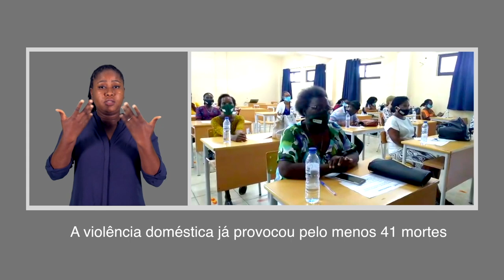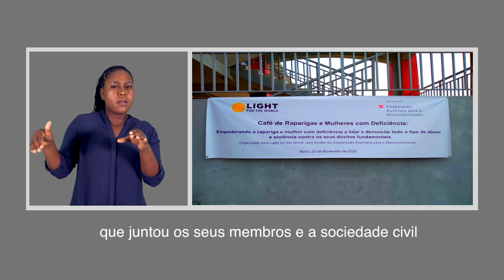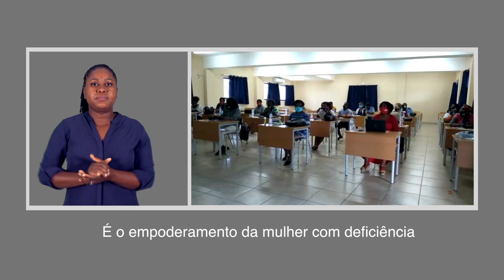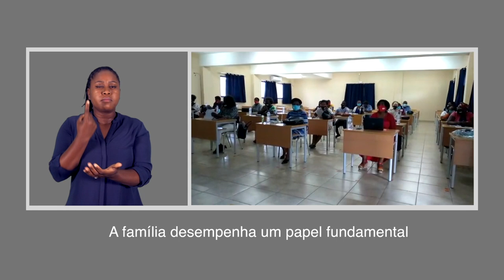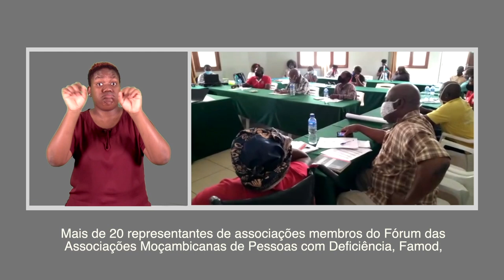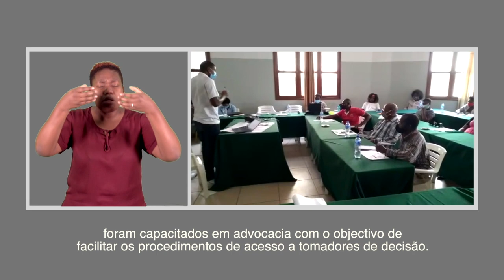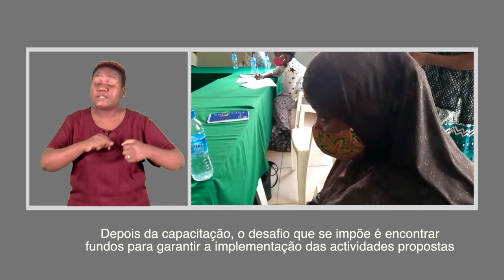PROGRAMA TV SURDO 28 11 2020